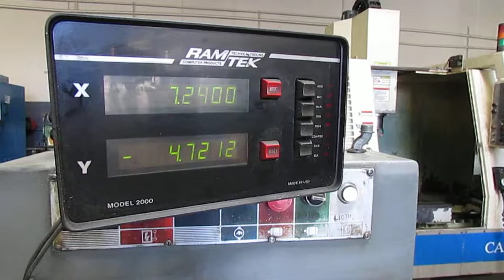TOS Engine lathe